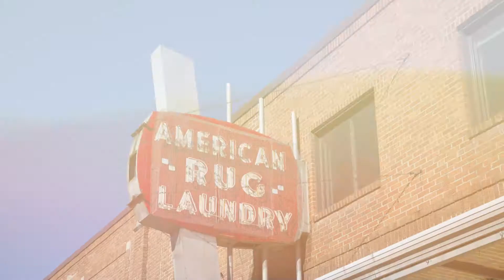Going Solar Celebration Sale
In the past 90 years, a lot of things have changed at American Rug Laundry but a few things have stayed the same. Our sign, our Green Cleaning Practices, and the Sun! Rising and setting, day in and day out. So we decided to put the sun to work, for our business and community by committing to solar energy.

From Saturday, June 16th thru Saturday, June 23rd - Amazing Deals on Rugs and Rug Cleaning Discounts!